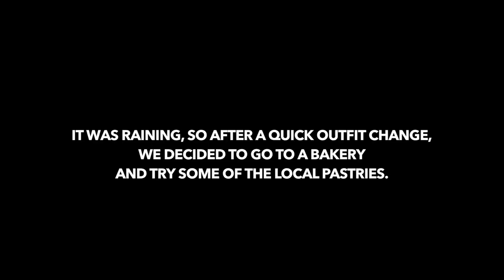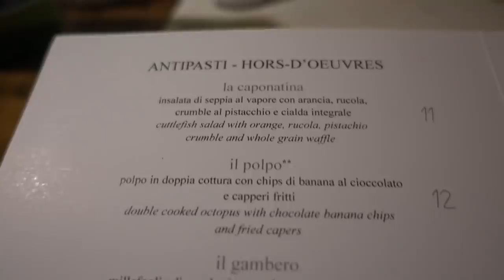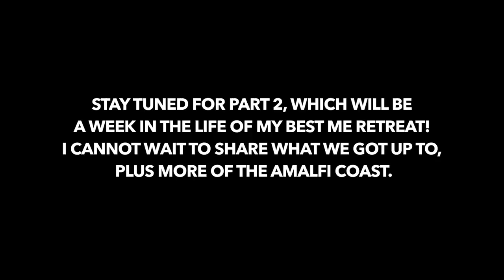AMALFI ADVENTURE | FITNESS & FOOD IN ITALY VLOG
Hey Guys,

Come hang out with me and my friend Megan as we explore Sorrento and Capri!
All the places we ate at and the full workout in the video os below.

Tally x

SORRENTO

CAPRI

WORKOUT
1A) Front Squats x 10-12
1B) Single Arm Shoulder Press x 8-10 each arm
1C) Plank shoulder tap to Squat

2A) Single Arm Bent Over Row x 16 (8 each arm)
2B) Single Leg Romanian Deadlift x 10 each leg
2C) Ice Skaters x 30

3A) Weighted Hip Thrusts x 12
3B) Weighted Ab Crunch x 12
3C) Side Plank + Rotation with dumbbell x 10 each side